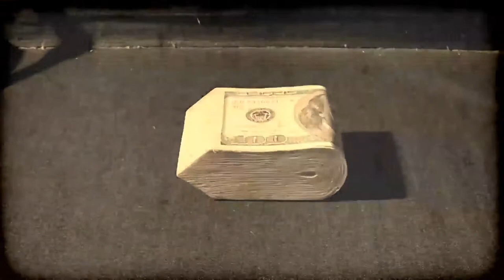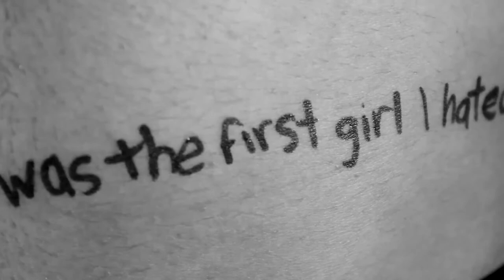The 14th Annual Phantom Film Festival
A Creative Showcase from the Film Students at Design and Architecture Senior High, Miami, FL